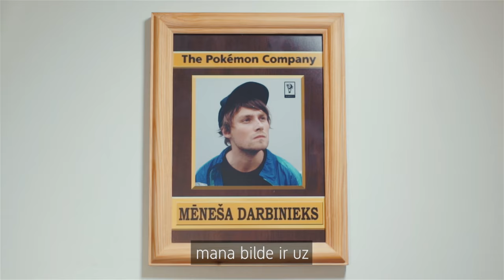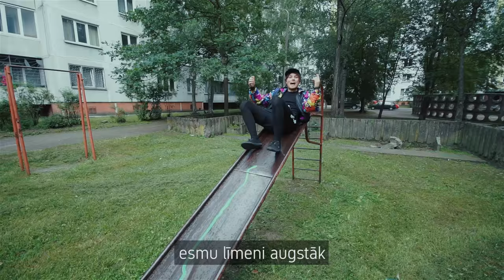POKEPĀVESTS (Pokemon GO dziesma)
Pavadījums: J. Cole - Work Out
Ieraksts un mix: Armands Varslavāns
Piedziedājums: Ilze Fārte
Teksts: Roberts Silavs, Miks Jeluškins, Gustavs Upmanis
Operatori: Renārs Stegenburgs, Miks Jeluškins
Montāža: Roberts Silavs, Miks Jeluškins
Režija: Roberts Silavs
Paldies: Patrīcija Marta un Franks Pirogs!

PirmāVietaTV ir youtube kanāls, kura mērķis ir piedāvāt interesantu un izklaidējošu saturu latviešu valodā. Ar vairāk kā 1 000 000 skatījumiem un 8000 abonentiem tas ir viens no skatītākajiem YouTube kanāliem Latvijā. Pazīstamākais PirmāVietaTV raidījums ir ''Rīga par'', kuru vada Ralfs Eilands un Roberts Silavs. Uz šo brīdi ir iznākušas vairāk kā 20 ''Rīga par'' epizodes un katra sērija ir skatīta vidēji 32 000 reizes.

Iečeko arī citus interesantus LV YouTube kanālus:

Interneta šovs par jaunumiem internetā ''Atrasts Internetā'' iznāk katru pirmdienu un ceturtdienu, šobrīd izklaidē jau vairāk kā 16 000 savu abonentu. Tā vadītājs ir Uģis Polis.

Latvijas YouTube animācijas un jēlu joku gigants LVMOG. Iesakām viņa minisērijas ''Ugunsgrēka šausmas'' un ''Bez perversībām''.

Pēdējie PirmaVietaTV video:
TVNET komentāri video formā